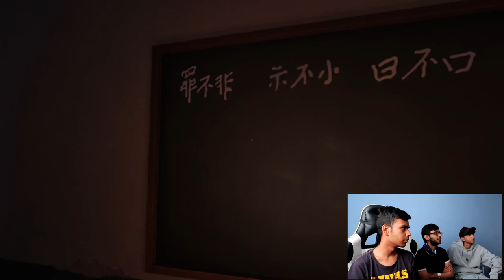BABY JOINS THE DARK SIDE!!! - White Day Part 3